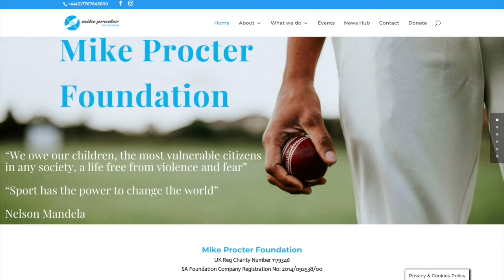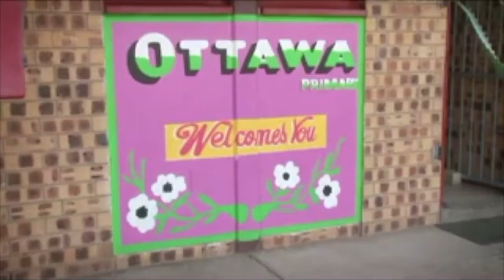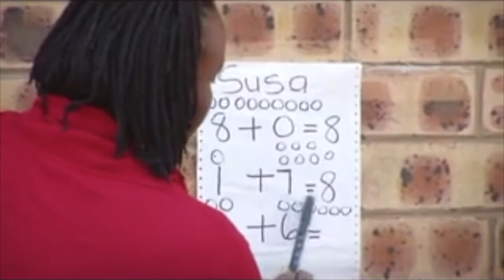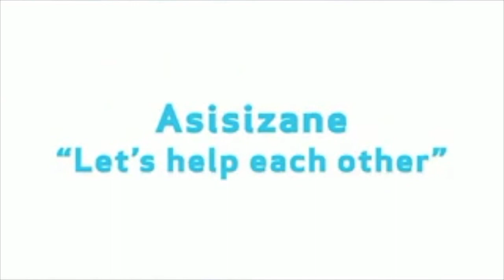Mike Proctor & Barry Richards - Episode 1 of The Mike Proctor Foundation Series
In the first episode of this series, Mike Procter and Barry Richards – two cricketing legends of the last century - talk through their incredible careers in the sport. Mike also talks us through the charity he started (The Mike Procter Foundation) and their vision to help children in South Africa through the power of sport, and his book 'Caught In The Middle', who's co-author Lungani Zama moderated the event.

We would like to thank the Cricket Society, Mike Procter and Barry Richards for taking the time to speak to us, and we are looking forward to the next event!